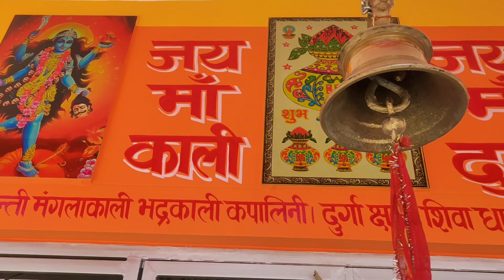Happy Holi 2023 Il pahadi Holi ll Siroli Gaon ki holi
Pahadi Holi
Pauri Garhwal ki holi
March main Holi 2023
fagun ka tyohaar
siroli gaon ki holi